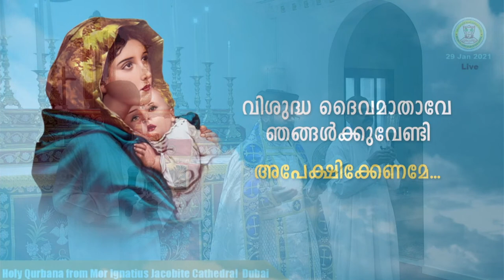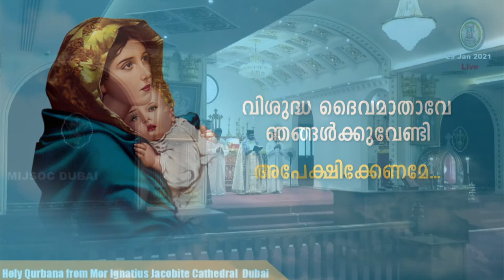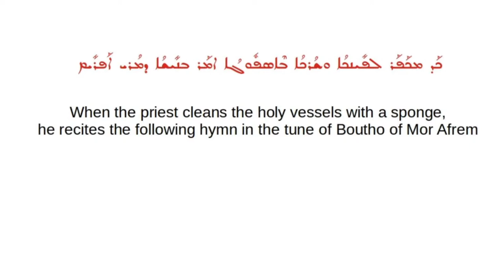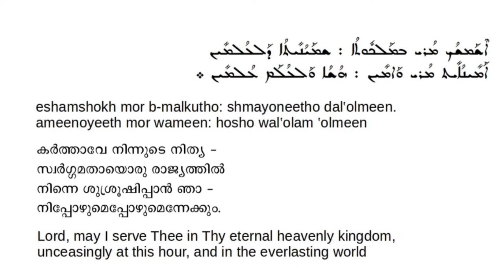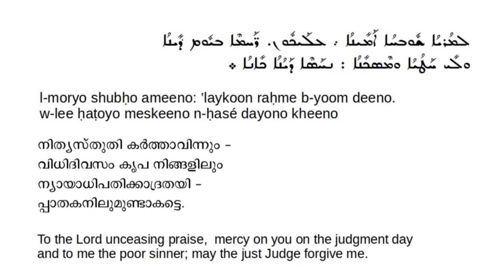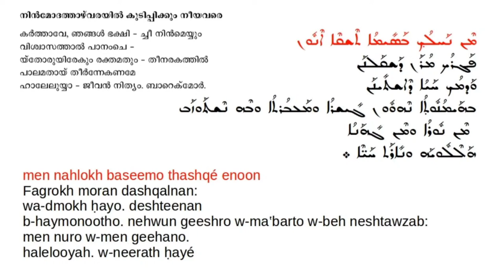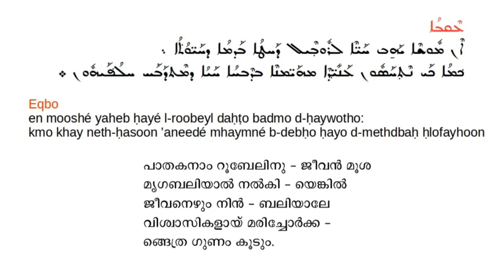Holy Qurbana 29 Jan 2021 (മോർ അത്താനാസിയോസ് പൗലോസ് വലിയ തിരുമേനിയുടെ ഓർമ്മപ്പെരുന്നാൾ)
മോർ അത്താനാസിയോസ് പൗലോസ് വലിയ തിരുമേനിയുടെ ഓർമ്മപ്പെരുന്നാൾ
Commemoration of St.Athanasius Paulose Valiyathirumeni (Guardian of the Faith)